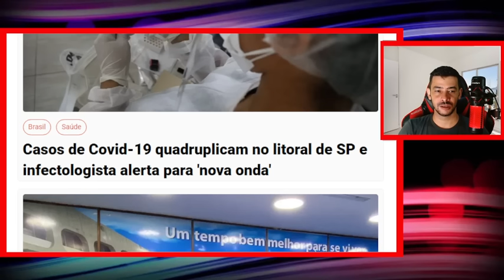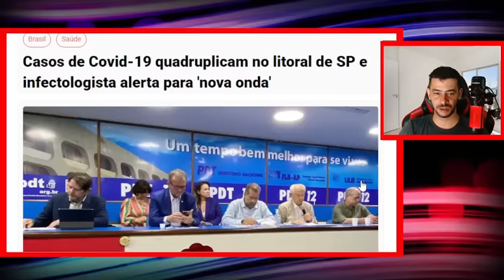ULTIMAS NOTICIAS DO DIA 02/11/2023